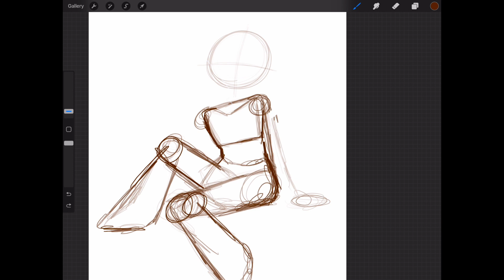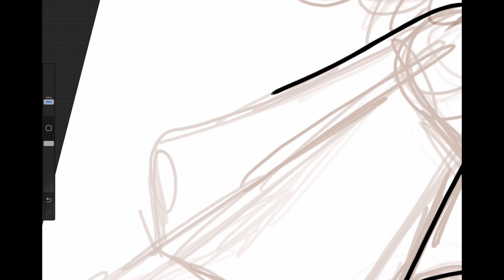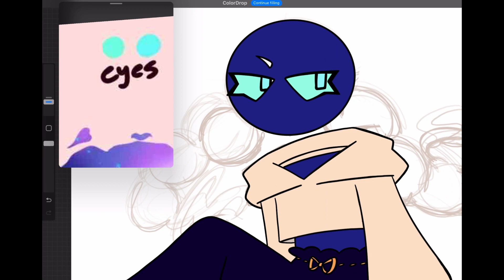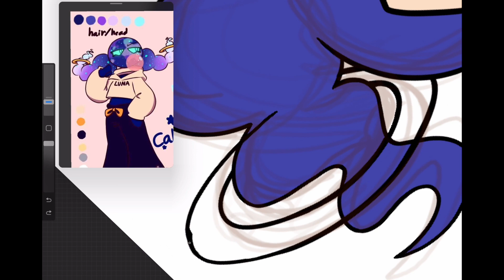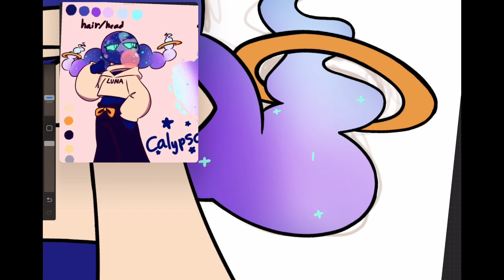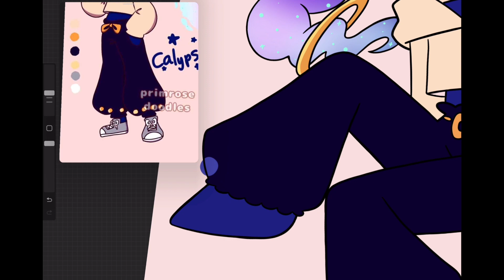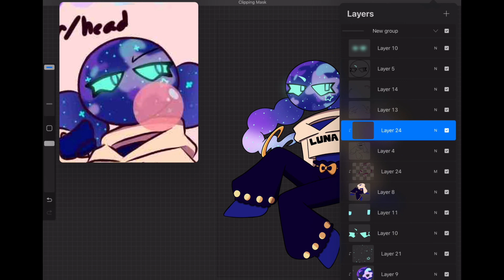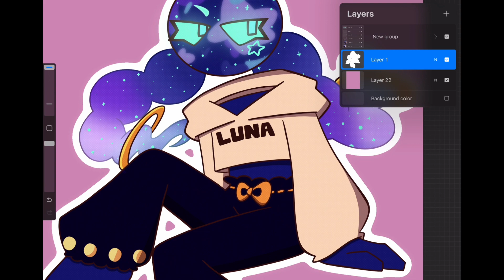Calypso (OC Speedpaint)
A speedpaint of Calypso, an OC of mine.

NONE OF THE MUSIC IN THE VIDEO BELONGS TO ME.

Songs used in order:
🎈Song : Daystar - Dust, or myst /

🎈Song : Daystar - Favorite /